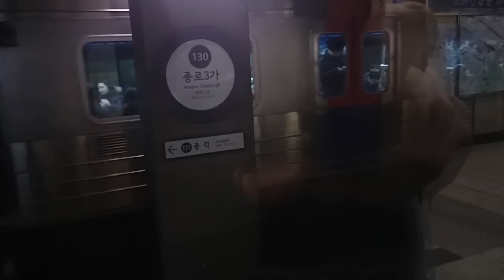코레일 1호선 311x61편성 종로3가역 청량리행 발차 및 311x14편성 인천행 발차 및 종로3가-종각 주행영상